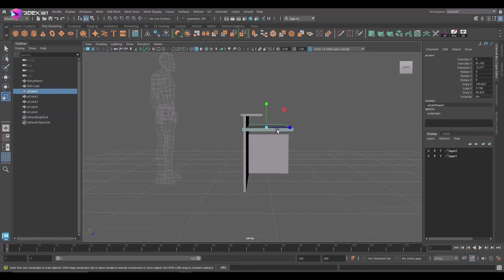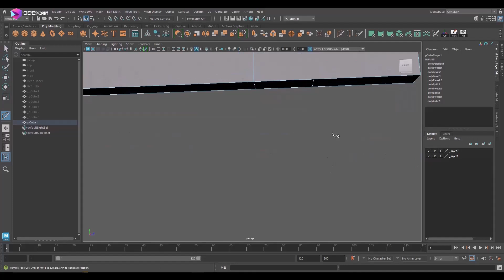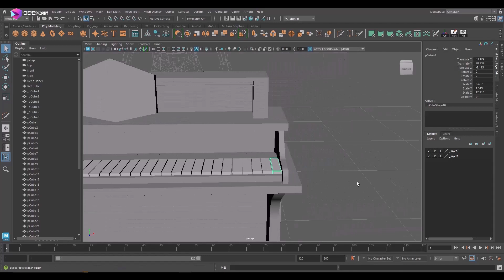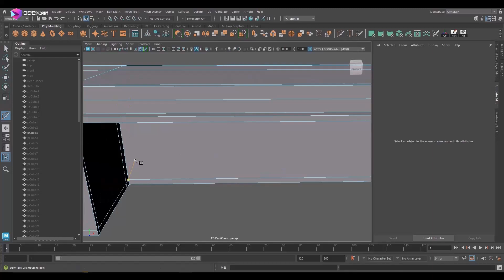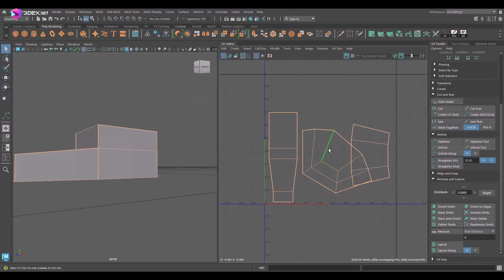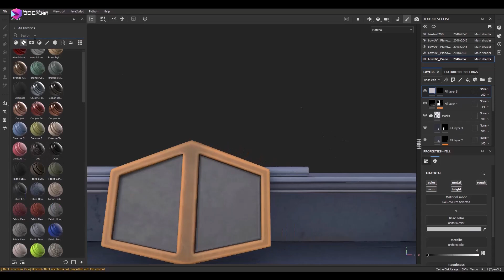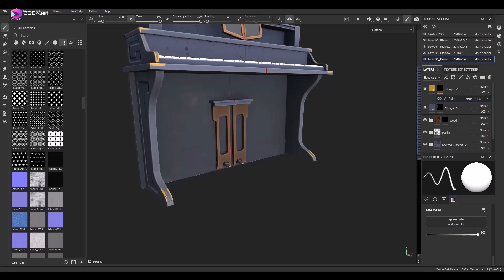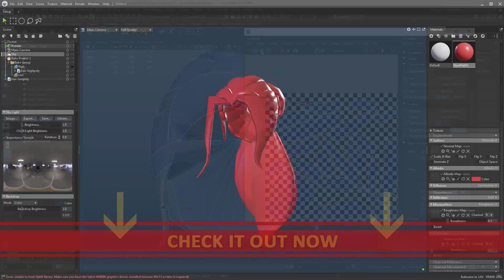Stylized Piano with Autodesk Maya 2025, Zbrush, and Substance 3D Painter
W- move
E- rotate
R- scale
1 - standard mode
2- subdivision mode with cage
3- subdivision mode
4- wireframe
5 - shaded mode
6- texture mode

__Music :
prismic - Home
prismic - Wav
Arcade Summer - Relaxo Paradiso
blanknam3d - Confident Pressure